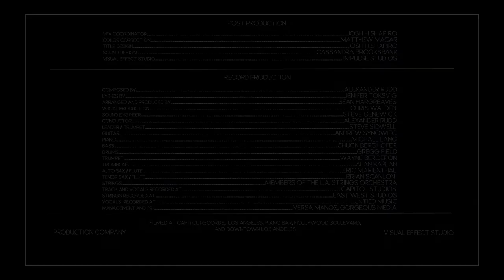An Englishman in Love in LA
Short promotional video